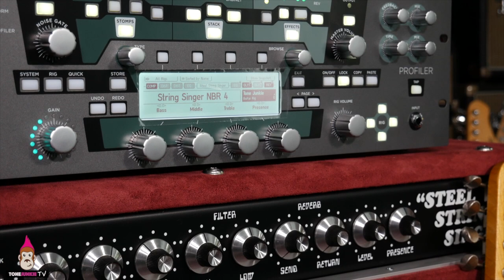Incredible Stratocaster Kemper Profiles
HW discusses one of his favorite tones and when you "know the profiles are right!"